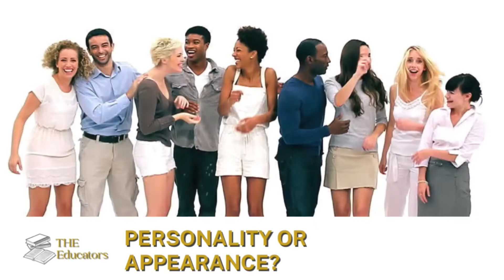[Full Episode] Feeling Good About Yourself; How to Make Your Students Feel Important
Today on The Educators: It’s the first day of June and we’re feeling good about ourselves. Is confidence mostly about your personality or appearance? We’re diving deep into building confidence for males and females. Plus, do you keep the change before you offer or tip to make yourself feel better? Find out why. Then, we’re sharing ways to make our students feel important because we want them to know that they matter.